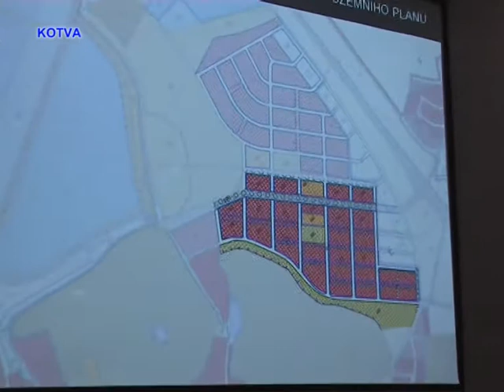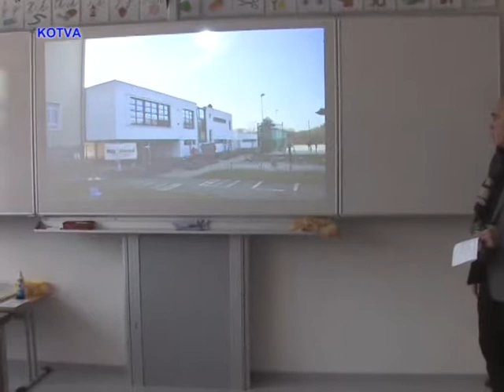Prezentace projektování sídliště Záhoří. Diskuse s veřejností, 5.část.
Prezentace firmy IMOS development ve spolupráci s městem Kuřim pro zdejší veřejnost se uskutečnila v klubu Kotelna. Byly představen stav příprav výstavby sídliště Záhoří v Kuřimi. V této části uvidíme diskuse k tématu ze strany veřejnosti s projektantem a starostou města.